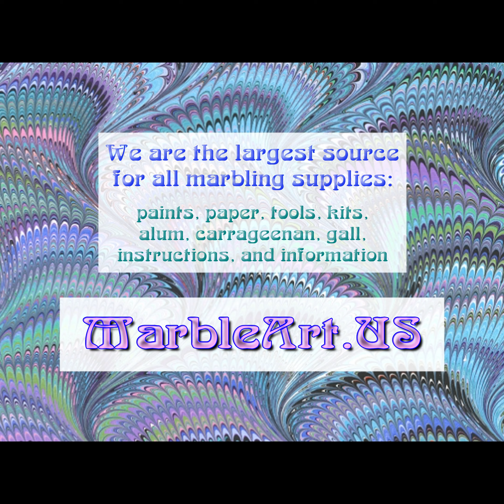Valentine Marbling -- by Galen Berry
I made this on February 14, 2020 -- for all my great customers and students!